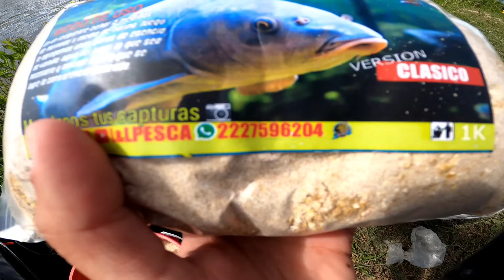LAS CAÑAS NO PARABAN DE PICAR!- Terrible pesca en arroyo las flores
VENTA DE ARTICULOS DE PESCA AL MEJOR PRECIO: 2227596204

GRUPO DE RIFAS Y SORTEOS:

🎣 ¡Bienvenidos a mi canal de pesca! 🎥
Aquí encontrarás los mejores videos de pesca, con variedad de especies y técnicas. 🐟💥

✅️Si tenes alguna duda mándanos un mensaje a nuestro WhatsApp te respondenos sin inconvenientes: 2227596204

💣HARINADO L&L POR MAYOR O MENOR 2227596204 PUBLICIDAD SIN CARGO 🔥

Si estás buscando las mejores líneas para pescar pejerreyes, ¡contacta a Lucas Palomo! Con su línea artesanal lograrás excelentes resultados. 🎣🙌
Puedes contactarlo a través de su cuenta de Instagram: lp.lineasartesanales o vía WhatsApp al siguiente número: 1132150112. ¡No dudes en contactarlo! 📲